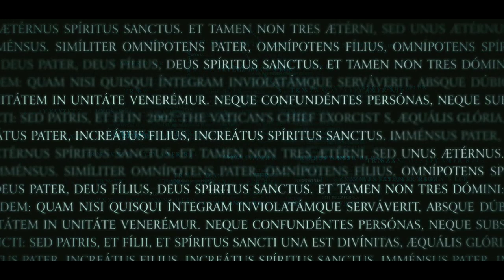THE RITE (2011) | Hollywood.com Movie Trailers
Check out the official movie trailer for The Rite starring Colin O'Donoghue, Anthony Hopkins and Ciarán Hinds!

Keep Up With The GOOD in Hollywood:
► Sign up for our newsletter & be the first to access our new movie ticketing app, coming later this year

Hollywoodstreams is owned by Hollywood.com, an entertainment tech company putting the GOOD in Hollywood with feel-good entertainment & lifestyle news about your favorite celebrities. Read the latest